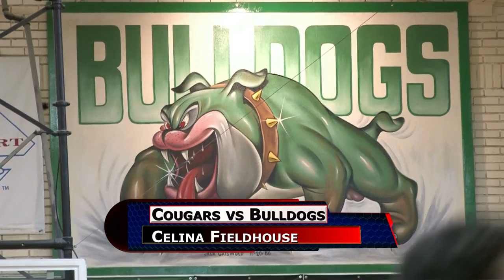Van Wert vs Celina and Elida vs Kenton Boys Basketball